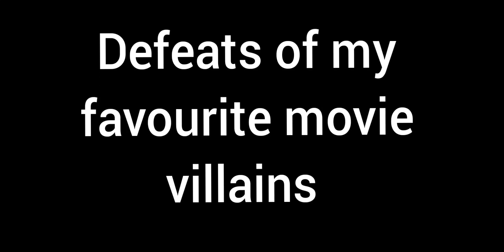Defeats of my favourite movie villains part 1